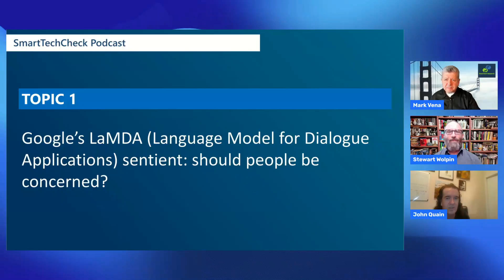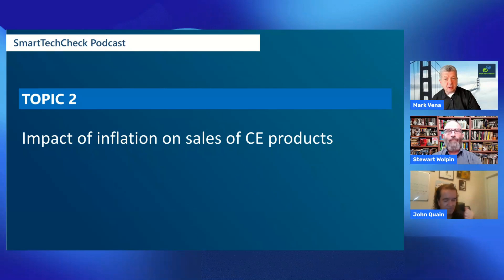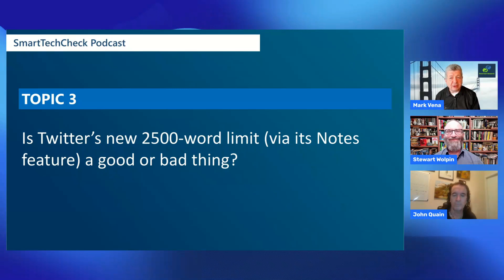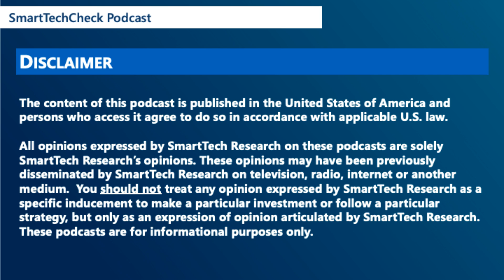Ep 50 SmartTechCheck Podcast Inflation's impact on CE, Google LaMDA, Twitter's new Note feature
Tech journalists Stewart Wolpin, John Quain and I discuss inflation's potential impact on consumer electronics sales this year, Google's scary LaMDA sentiment and Twitter's new Note feature that allows 2,500-word blogs